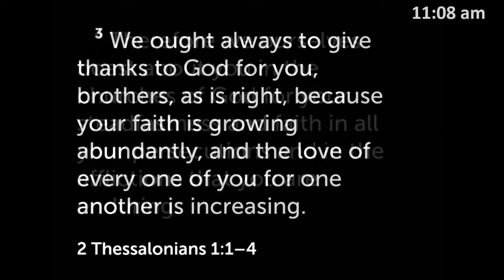2 Thessalonians 1:1-4